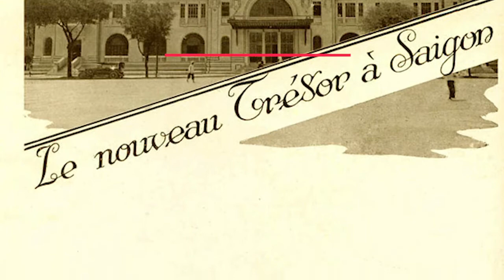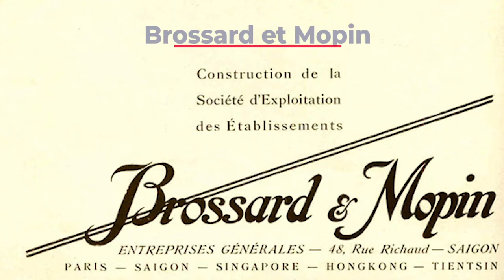Tesoros Artísticos: Museo de Bellas Artes en Ho Chi Minh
El Museo de Bellas Artes en la ciudad de Ho Chi Minh, la antigua Saigón, en Vietnam, originalmente fue una casa particular. El edificio data de las primeras décadas del siglo XX, y fue construido como villa residencial de alto lujo, conocida en su día como la “casa de las 99 ventanas”. Hui Bon Hoa, uno de los empresarios chinos adinerados de Saigón, hizo construir esta residencia junto con las 2 casas vecinas.